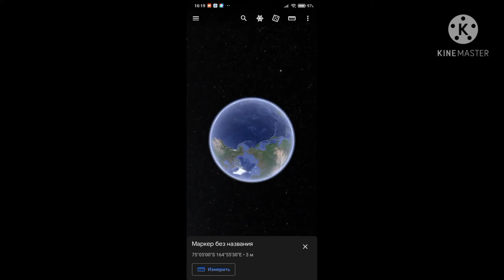Google Earth 🌎 страные места топ 1